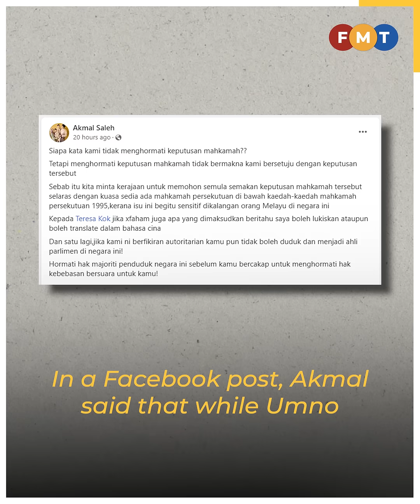Respecting court decision doesn’t mean agreeing with it, says Akmal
The Umno Youth chief responds to DAP vice-chairman Teresa Kok on the lifting of the ban on ‘Superman’ Hew’s comic book.